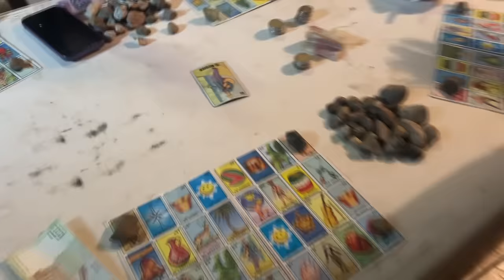ASI FESTEJAMOS EL CUMPLEAÑOS DE MI PAPI | LOS JUEGOS SE PONEN CARDIACOS